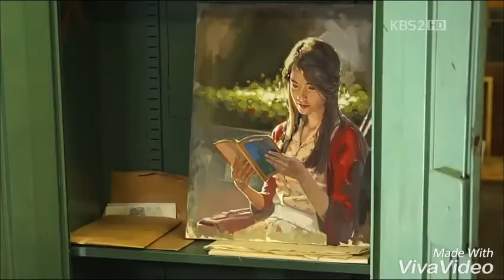Classic love story (Luhan x Yoona x Sehun)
I made this for a fan fiction..

Music and videos is not mine.. ©® to the owner